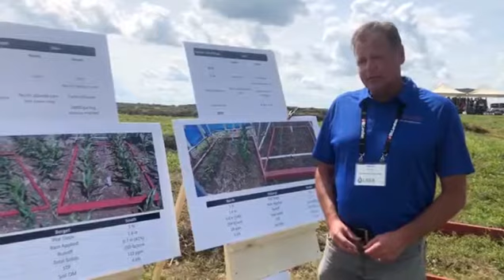UW Platteville Scientist shares data on LASA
University of Wisconsin-Platteville Senior Scientist Dennis Busch explains his involvement with our farmer led group and the data he has collected. We truly value his expertise and our partnership with UW-Platteville!